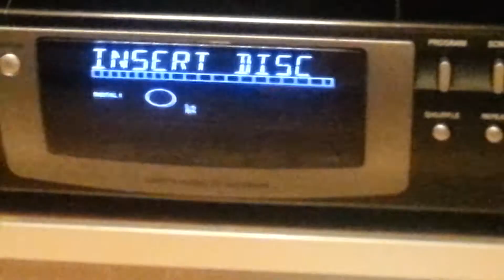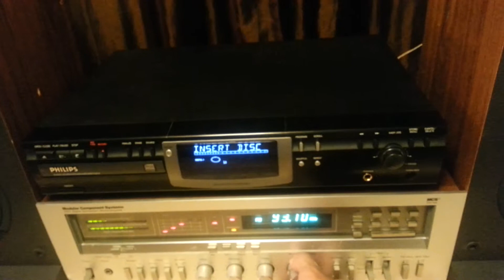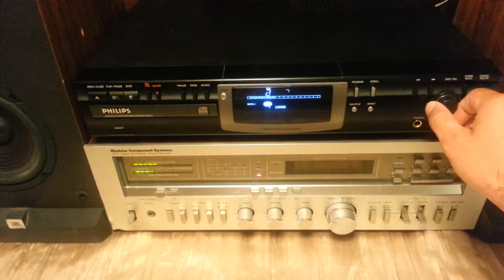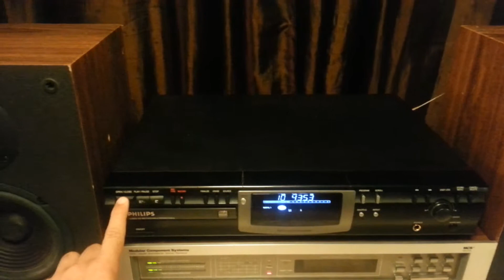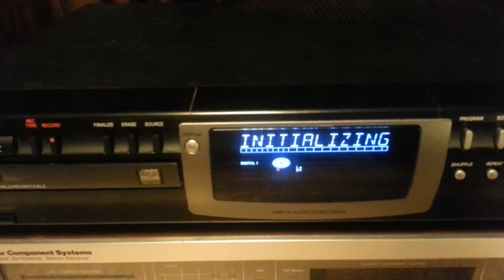MCS 3260 receiver + PHILLIPS CDR-770 + JBL P-20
Ebay sale
MCS 3260 receiver + PHILLIPS CDR-770 CD RECORDER + JBL P-20 SPEAKERS